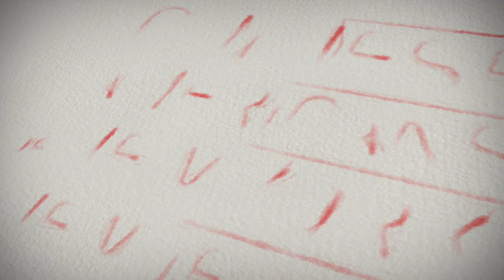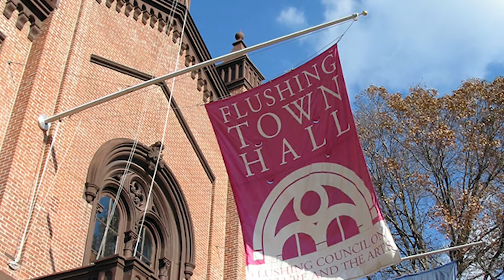Chinese Americans of NY & NJ: Flushing Town Hall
Ya Yun Teng is Community Outreach, Chinese Project Director of Flushing Town Hall.

My name is Ya Yun Teng and my title is Community Outreach, Chinese Project Director. So I’m basically the liaison between Flushing Town Hall an art organization that provides global arts programming to Queens residents and New Yorkers with the Chinese community in Flushing or in Queens or at large in New York City. Obviously there's a lot of Chinese Americans living in this neighborhood. So we feel it's really important to have programs either its performances or visual art exhibitions that address the community's needs in our organization. I’ll go into the community and get to know people, especially artists, and then talk to them and see if there's opportunity so that we can present great Chinese-theme programs on our stage or in our gallery. I would say one great thing to do is to get connected to a family association or a community association that are formed based on, for example, where you came from. They form because there is a need within the community that Hey we're all here by ourselves so it will be nice to know someone who also came from the same place. So it's usually a great way for us to get in touch with you know a big group of people. Right. Letting them know what's happening in this neighborhood in our organization.

As the fourth most-watched public television station in the nation, WLIW21 reaches nearly 1.5 million households each week throughout New York City’s five boroughs, Long Island, Westchester, New Jersey, and Connecticut.

WLIW21’s programming and outreach services reflect the core values that drive public television: life-long learning, in-depth exploration, quality entertainment, and community engagement.